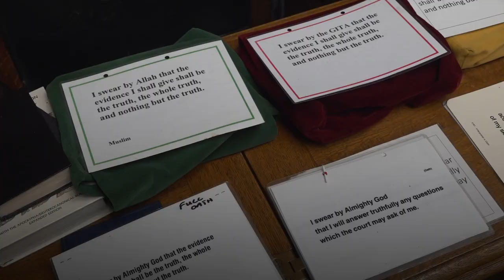TV cameras to film Old Bailey criminal court hearing for first time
The first televised Crown Court sentencing hearing in history is set to take place on Thursday as cameras are allowed back into the criminal courts for the first time in almost a century.

Judge Sarah Munro QC will be filmed as she passes sentence on Ben Oliver for the manslaughter of his grandfather, in court two at the Old Bailey.

This hearing is a landmark moment in the media’s campaign to be allowed to record and broadcast the sentencing remarks of judges in criminal cases.